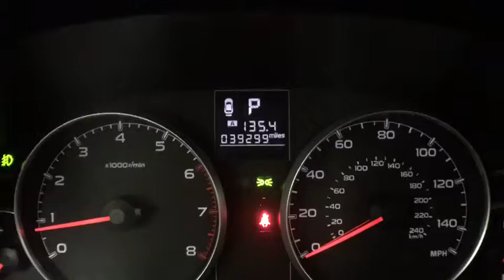2014 Subaru Outback Yorkville, Utica, Syracuse, Rome, Herkimer, NY 2177469A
2014 Subaru Outback 2.5i Premium - Stock#: 2177469A - VIN#: 4S4BRBCC4E3262671

5009 Commercial Dr.

Please contact: Jason Jackson at or stop down to Carbone Honda located at 5009 Commercial Drive Yorkville, N.Y. 13495.ALL WHEEL DRIVE, HEATED FRONT SEATS, BLUETOOTH, MP3 Player, KEYLESS ENTRY, 30 MPG Highway, SAT RADIO, ALLOY WHEELS!.Sturdy and dependable, this Used 2014 Subaru Outback 2.5i Premium packs in your passengers and their bags with room to spare. This Subaru Outback has the following options: Window Grid Antenna, Wheels: 17 x 7.0 Aluminum Alloy w/Silver Finish -inc: center caps, Variable Intermittent Wipers w/Heated Wiper Park, Valet Function, Trip Computer, Transmission: Lineartronic Continuously Variable -inc: 6-speed manual shift mode, Steering-Wheel Paddle-Shift Control Switches, Tires: P225/60R17 98T AS, Tailgate/Rear Door Lock Included w/Power Door Locks, Strut Front Suspension w/Coil Springs, and Steel Spare Wheel. Transport everyone in the comfort of every amenity in this trustworthy and dependable Subaru Outback.